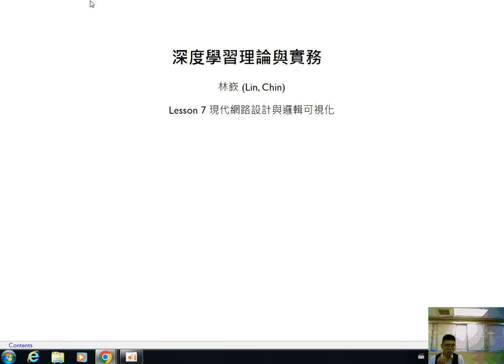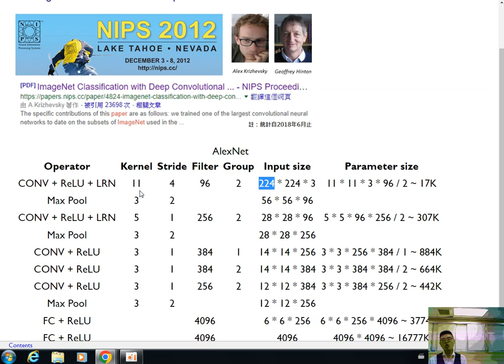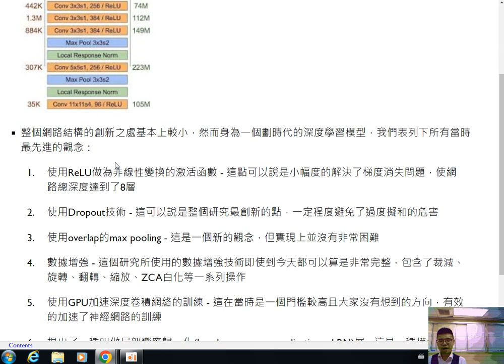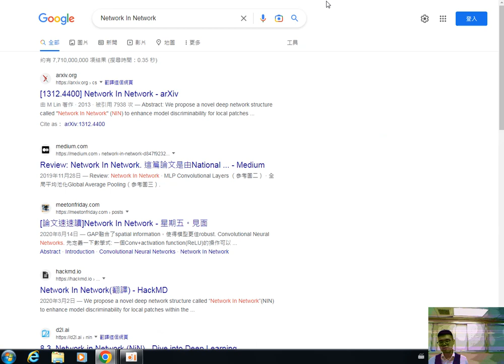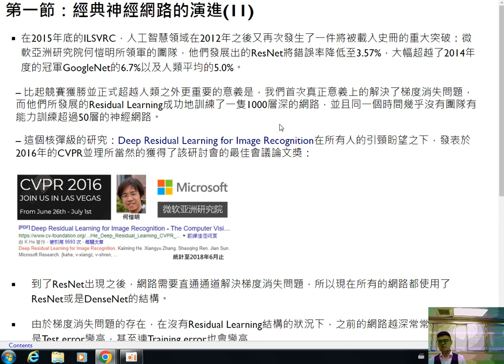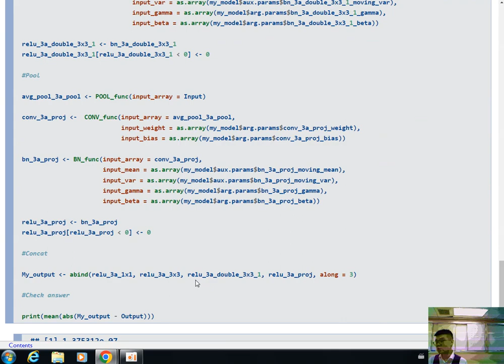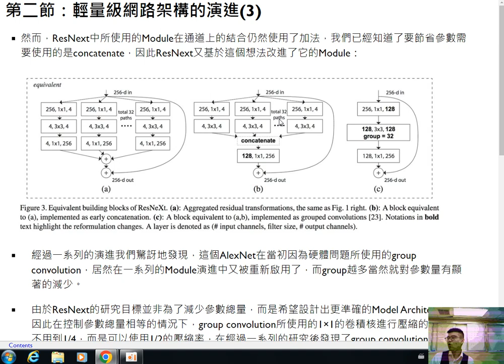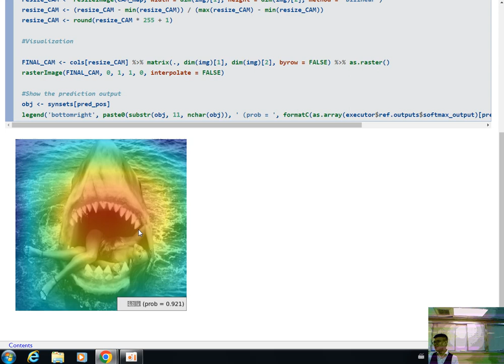深度學習理論與實務-第七課 現代網路設計與邏輯可視化